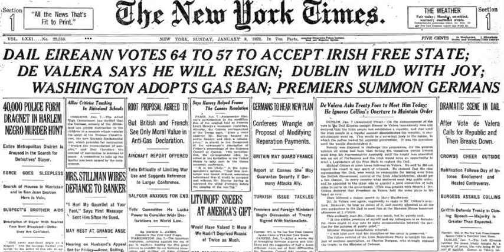Dáil Éireann After Ratifying Treaty January 1922